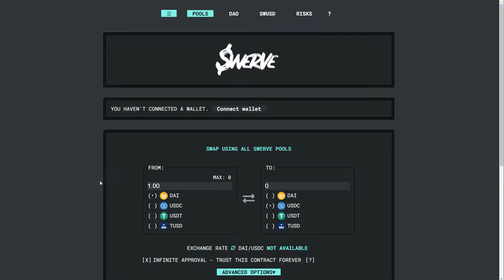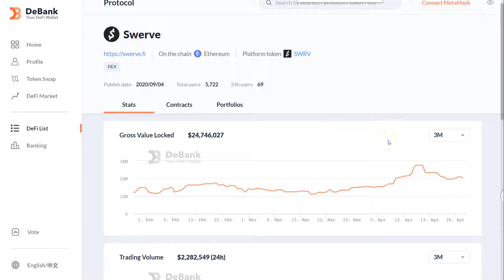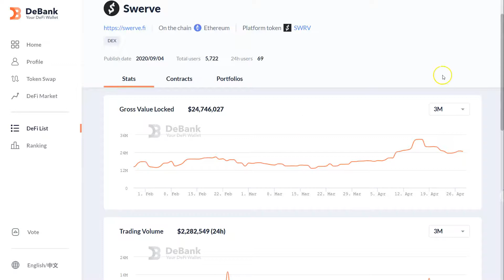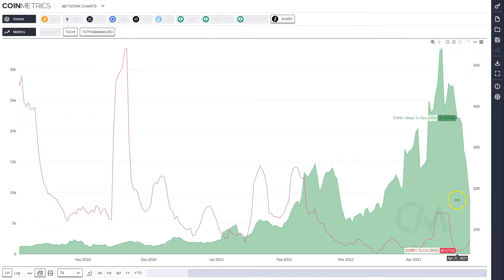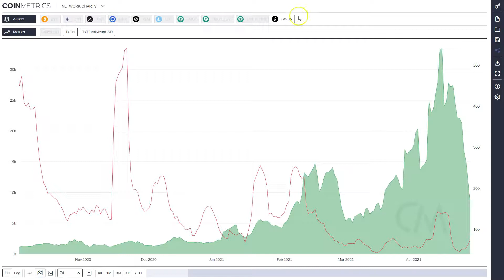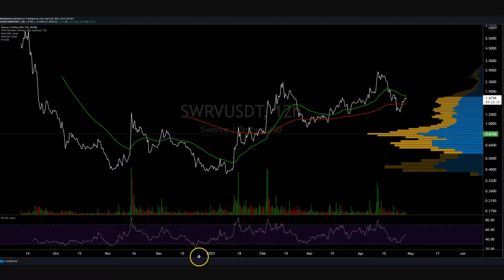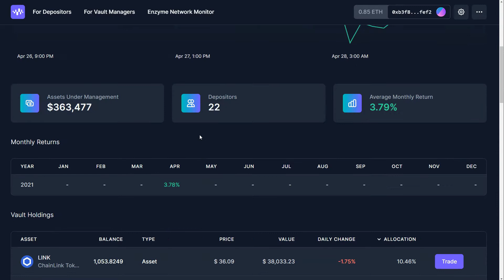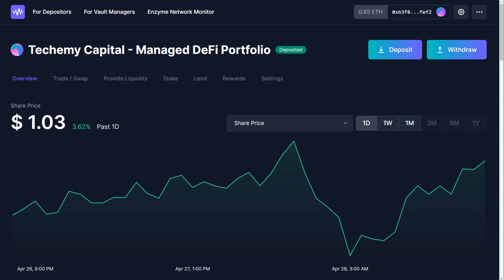Swerve Price Analysis - 29th April 2021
Want to make videos for this channel? We're looking for more content creators to contribute to BNC's YouTube channel. Technical Analysis and Trading Tips Josh has covered - but we're open to other content ideas. Compensation by revenue share.